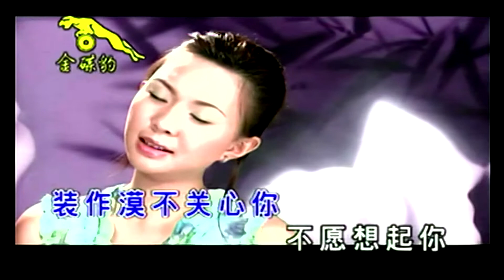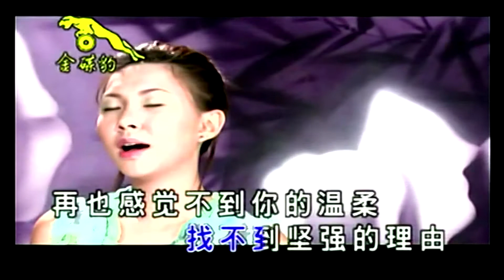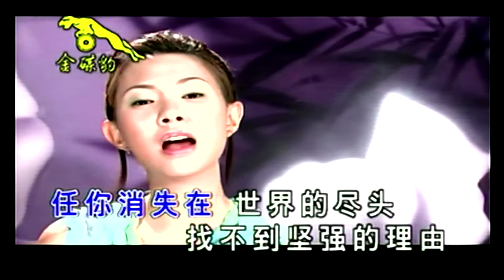星语心愿-卓依婷-伴奏 KARAOKE